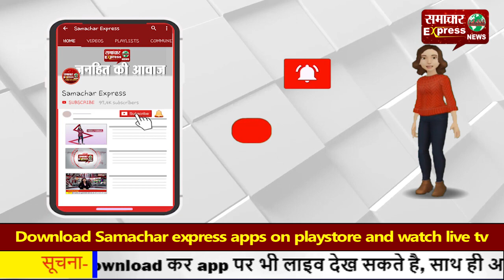पुलिस कोतवाल ने बुजुर्ग महिला की शिकायत का निपटान भी किया और दिलवाई चप्पल व साड़ी